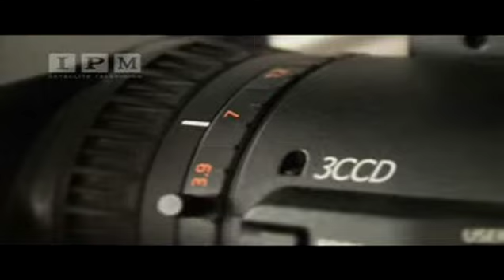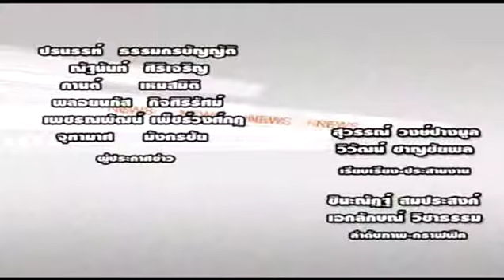ดร.กัลยาณี & คุณฉัตรชัย ภู่อารีย์ รายการ Bangkok Special เทป 36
ดร.กัลยาณี ธรรมจารีย์ & คุณฉัตรช้ย ภู่อารีย์ รายการ Bangkok Special เทป 36 ออกอากาศทางสถานีโทรทัศน์ดาวเทียม IPM Bangkok Channel   ช่อง 26 วันอาทิตย์ที่  4 สิงหาคม 2556